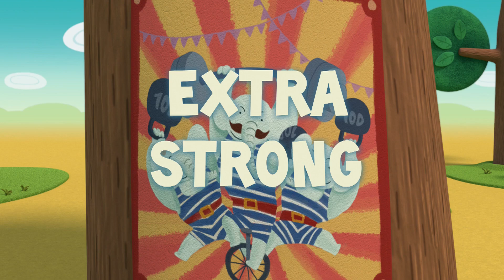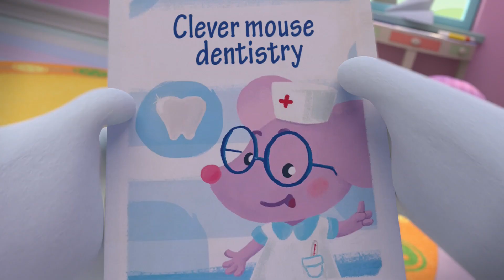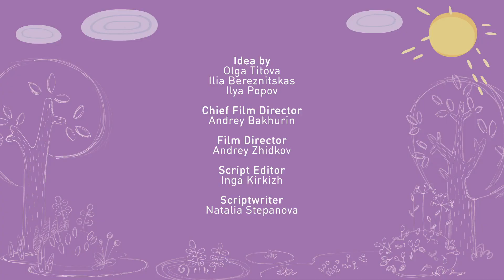Tina & Tony 😲 Best episodes about Adventures with Friends 🤩 0+ | Cartoons for Children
00:00 - Extra Strong
04:52 - Crunch aerunch
09:12 - Lost and Found
13:31 - A Wiggly Dilemma
17:51 - The Wowflower
22:11 - The Time Machine
26:31 - The Ghosts of Unplanted Carrots
30:51 - A present for Piglets
35:11 - Dirty Toady
39:31 - The sign of the Dinosaur